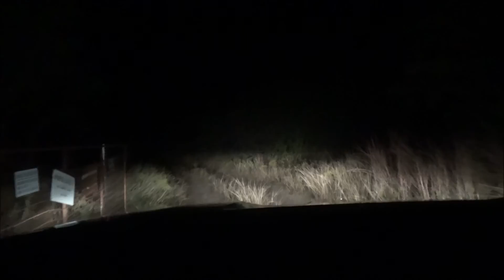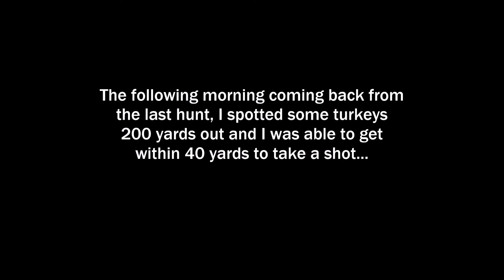Opening weekend success with a double first kill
It's a nice feeling being able to go home with a full cooler. The lord blessed me with not only some venison but also a turkey. Now its time to hunt hard for big boy!